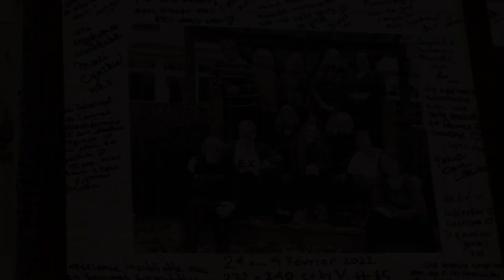Rencontre avec le Dr. Veronikis.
English follow

Dans cet épisode spécial, je discute avec le Dr Veronikis des techniques de chirurgie et des enjeux autour de la chirurgie pelvienne sans mesh. 🎙️

Découvrez comment le Dr Veronikis utilise des méthodes traditionnelles pour traiter les prolapsus et l'incontinences, mettant en lumière les risques et les avantages de chaque approche. 🔬

Apprenez directement du chirurgien : ⤵️

▪️ Pourquoi il privilégie l'humain à la robotique en chirurgie.
▪️ Les différences culturelles et techniques dans les différents pays.
▪️ Son point de vue sur l'usage controversé des mesh en chirurgie.

In this special episode, I talk to Dr. Veronikis about surgical techniques and the issues surrounding mesh-free pelvic surgery. 🎙️

Learn how Dr. Veronikis uses traditional methods to treat prolapse and incontinence, highlighting the risks and benefits of each approach. 🔬

Learn directly from the surgeon: ⤵️

▪️ Why he favors the human over robotics in surgery.
▪️ Cultural and technical differences in different countries.
▪️ His views on the controversial use of mesh in surgery.